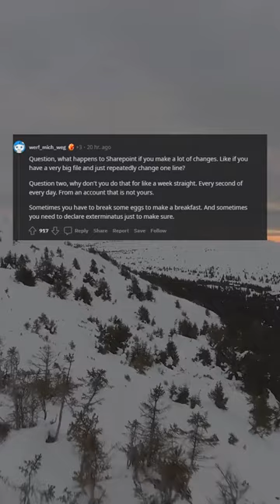I kid you not, this happened during today's standup.